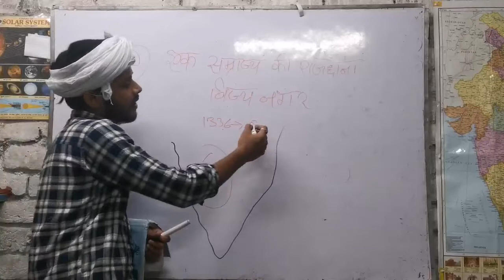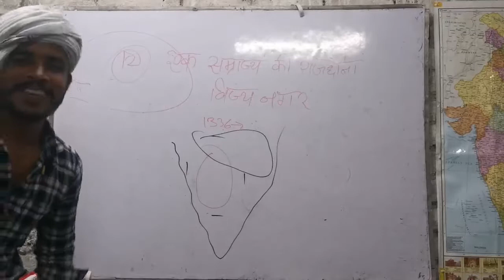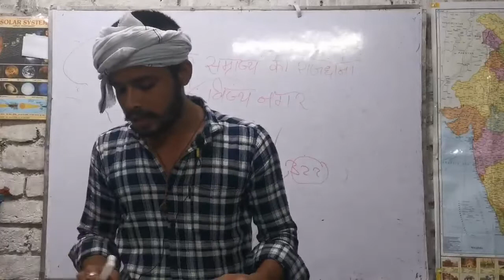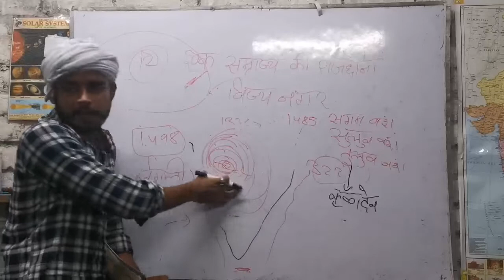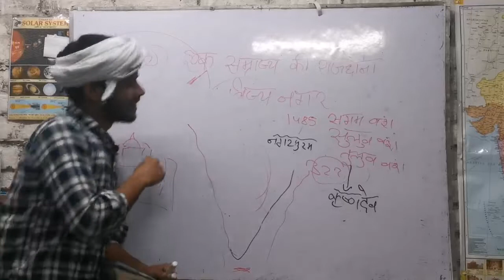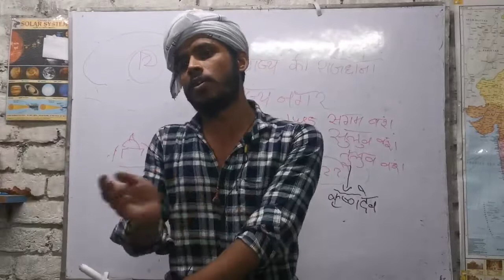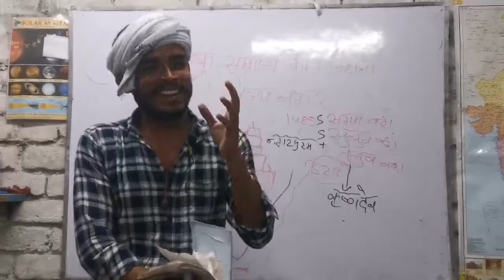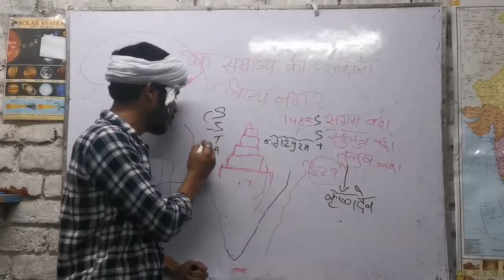VIJAY NAGAR 12thclass history | विजय नगर ncert | part 2 vijaynagar @eklavyastudypoint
एक साम्राज्य की राजधानी विजय नगर